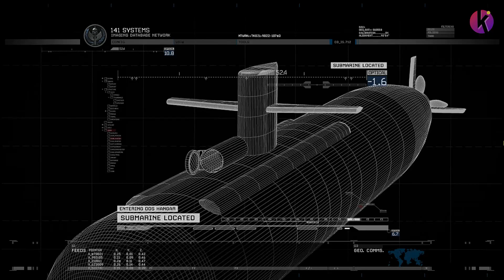COD Modern Warfare 2 Part 9 - The Only easy day was Yesterday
If you like my videos, you can support my Youtube journey by buying me a coffee at saweria
Kalau kamu suka video ini, kalian bisa bantu Channel ini dengan beliin aku kopi di saweria
sekecil apapun bantuan mu, itu sangat berarti. Trims gaes.
🙋♀️SAY HI ON SOCIAL MEDIA!🙋♀️